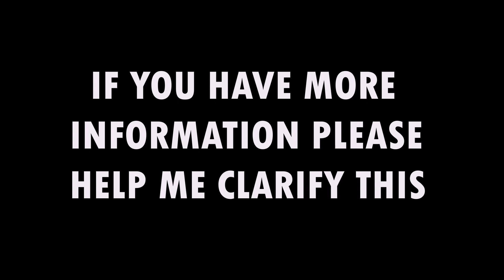STRANGE BODY PHENOMENON SATAN HITLER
VERY STRANGE RARE HUMAN BODY PHENOMENON - SATAN SWASTIKA HITLER MUST SEE!*
very strange rare phenomenon on my finger after trying to implant pubic hair into opened wound
must see, tell me more, can't explain to myself!